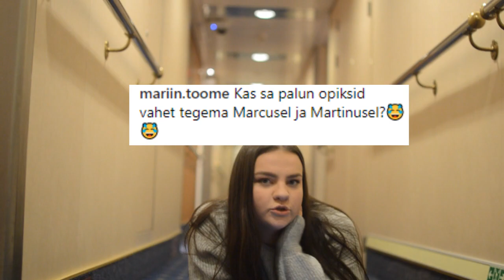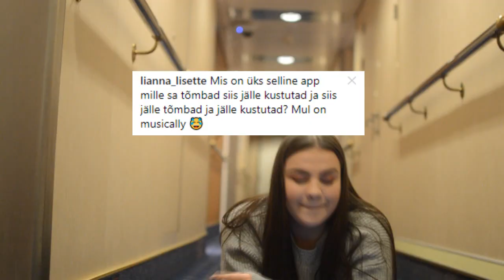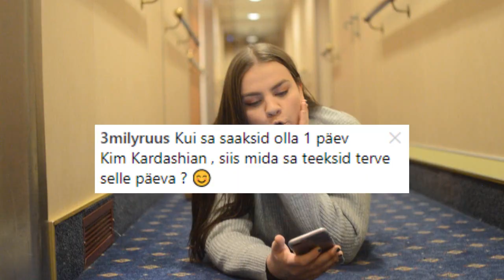Mitu korda on vegan ühelt lehmalt piima joonud? //Q&Vastused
Kuna Sidni videod on alati nii originaalsed, siis täna on aeg teha küsimuste ja vastuste video. Kas sidni joob siiski piima ning kas tal siis lõppude lõpuks on poiss või mitte?... Kõik selgub selles videos.
.. okei, miks ma kirjutasin endast kolmanda isikuna?!?...

Minu sotsiaalmeediad:
instagaram: @sidniihh
musical.ly (livede jaoks): sidniihh

Järgmise korrani, peace outt.